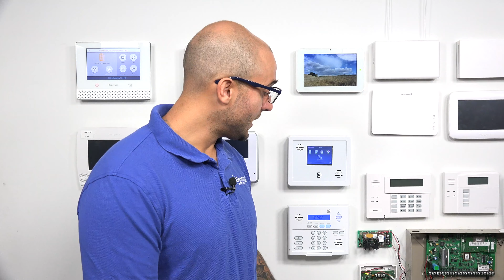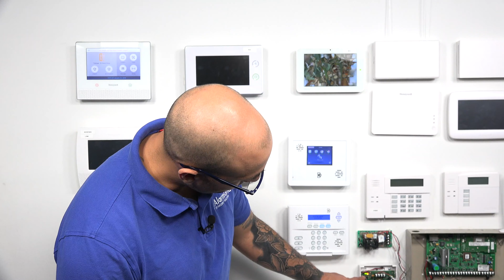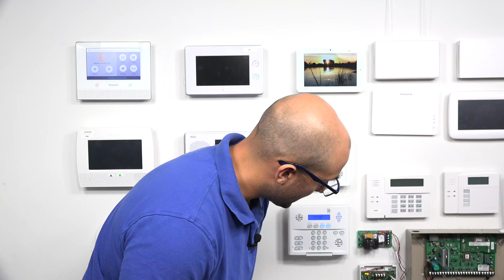Explaining A Trouble Condition On A 5800C2W Zone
In this video, Joe discusses the trouble conditions that can appear on a 5800C2W zone. When a trouble condition affects the 5800C2W itself, the system will display the condition on the lowest calibrated zone used with the module. This does not necessarily mean that anything is wrong with that zone.

When a trouble condition appears on the lowest calibrated zone, the user might be inclined to believe that something is wrong with the sensor associated with that wireless zone. But more often than not, this is not the case. The more likely scenario is that the 5800C2W Converter itself is in a troubled state. This setup makes it fairly easy to identify when something is wrong with the 5800C2W, but it can lead to some confusing situation if the user doesn't know what to expect. For example, a user might see a "tamper cover" condition on the first 5800C2W zone, even if the associated hardwired sensor has no tamper cover. This simply means that the tamper cover has been opened on the 5800C2W.

There are four trouble conditions that are commonly associated with the 5800C2W. These are AC loss, low battery, supervision and tamper cover. The condition will show up through the lowest calibrated zone. An exception is for supervision, which will show up on any affected zone. Additionally, a user can also program an optional supervision zone on Loop Number 4 that will also display the supervision loss condition. This optional supervision zone will use the lowest available Serial Number for the 5800C2W.

The 5800C2W module also features some LED lights that can be used to diagnose trouble conditions as well. For AC loss, LED light #2 will be solid red. For Low Battery, light LED #3 will be solid yellow. Both supervision loss and a tamper condition do not produce any lights. These conditions will only be displayed on the panel.